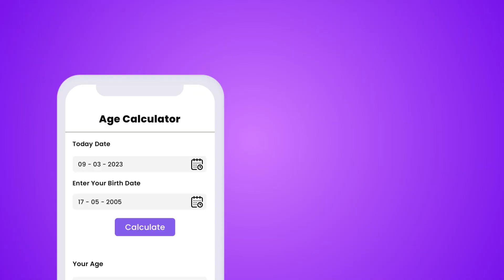Turn Memories into Tasty Delights |Photo Cake App| Download Now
Download Link:  shorturl.at/gJKQU

Make every birthday memorable with the Birthday Photo Cake app🎂. 🍰. 🎉🎂✨🍰🥳. 🧁.! Customize and celebrate with personalized photo cakes. Add your favorite pictures, messages, and designs to create deliciously unique birthday treats. Download now and turn sweet moments into lasting memories